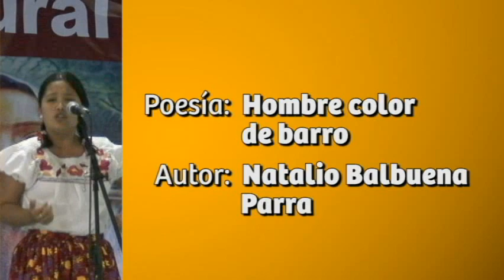Revista de Arte: Categoría Juvenil A del VI Concurso Nacional de Poesía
VI Concurso Nacional de Poesía del Movimiento Antorchista

Juvenil A

Primer lugar: Isolda Morán Reyes con la poesía "5 de Mayo" de Manuel Acuña

Segundo lugar: Josué Aldair Merino González con la poesía "La fuga de los cisnes" de Augusto Winter

Tercer lugar: Empate entre Dora Angélica Bardonave Medina, con la poesía "Hombre color de barro" de Natalio Balbuena Parra, y Jazmín Esmeralda Mendoza con "Alma Indígena" de Teresa de Abril